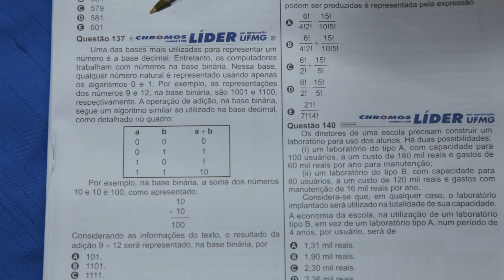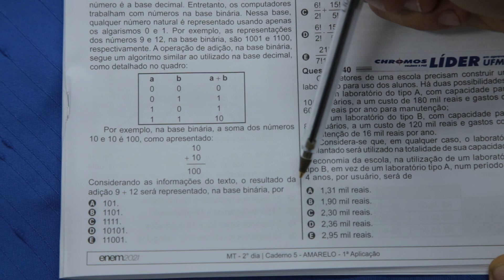Gabarito ENEM 2021 CHROMOS - Prova Amarela: Questão 137 | Matemática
Confira a correção da prova de Matemática do ENEM, respondida pelo(a) professor(a) Tulio Silva!
AMARELA: 137 | AZUL: 177 | ROSA: 145 | CINZA: 151 | LARANJA: 137